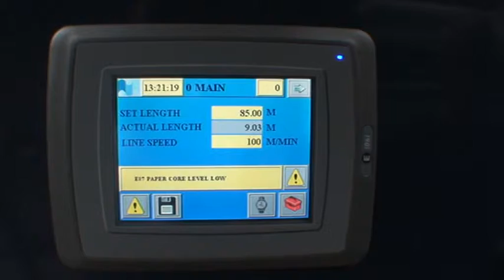RW winder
Roll Winder for automatic winding of medium and heavy gauge film, non-woven and similar webs. For in-line or out-of-line production. With or without cores.